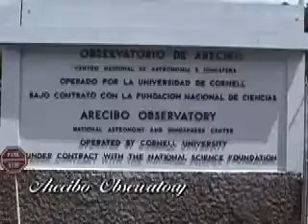Puerto Rico 2003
Trip to Peurto Rico to Andy & Carol's Wedding.